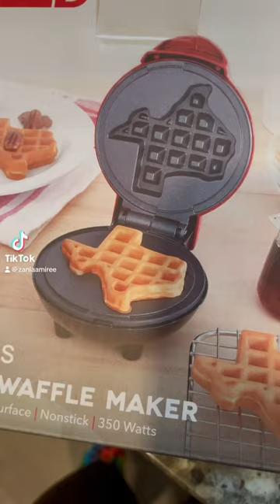Mini Texas Shaped Waffles |Subscribe to ZANIA AMIREE for Content